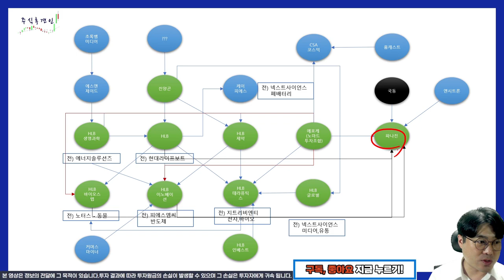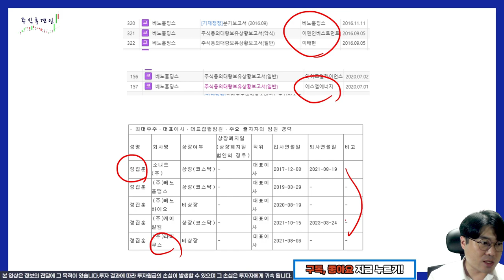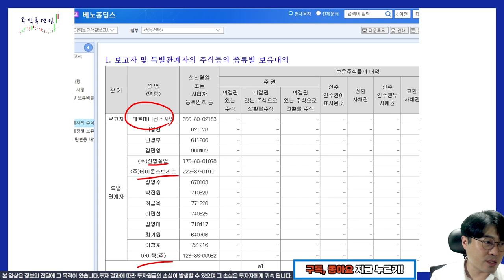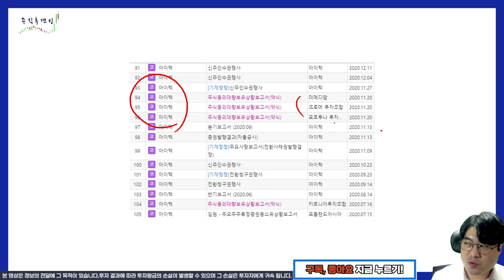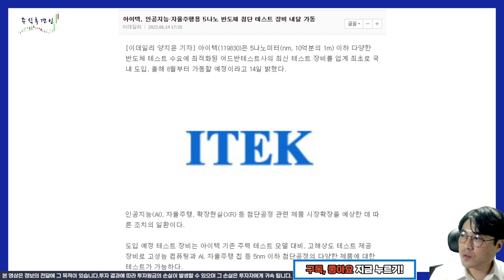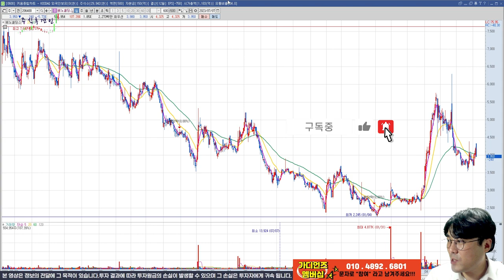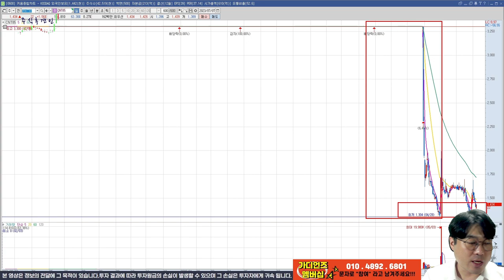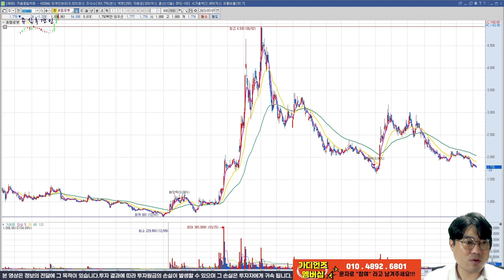[추적v.143] 재료가 많으면 엮으면 되고 종목이 많으면 갖다 붙이면 된다! ( 베노홀딩스, 아이텍, 우리로, 소니드, HLB, 파나진, 케이알엠, 웨스트라이즈, CNT85 )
로봇과 반도체와 AI가 만나면??